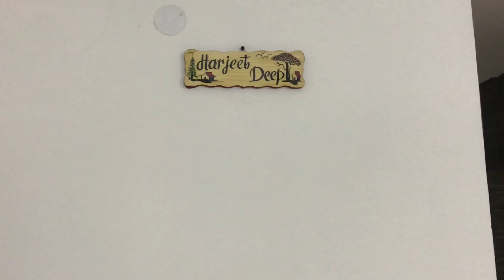DIL SE DIWALI ||2021